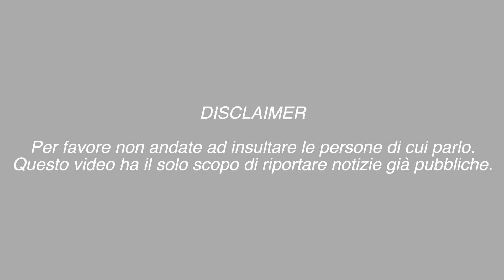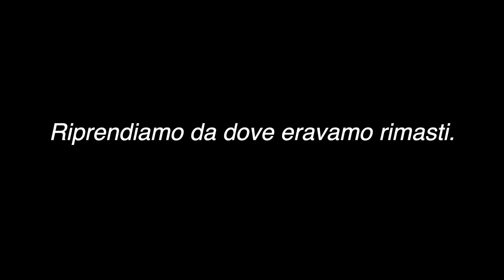TG TOK #254 UN TIKTOKER HA TRADITO LA FIDANZATA? DUE RAGAZZE FANNO DELLE ACCUSE CHOC !!!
Due ragazze hanno raccontato in diretta su Instagram che un famoso tiktoker avrebbe tradito la sua fidanzata, ma  davvero così?